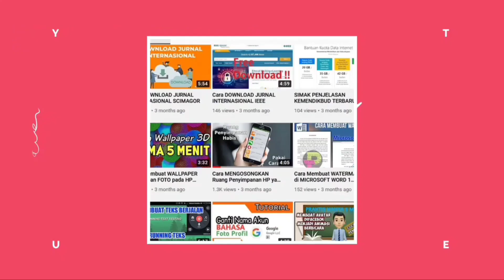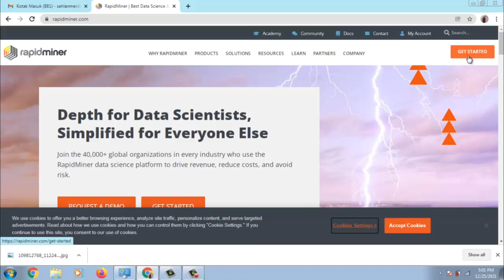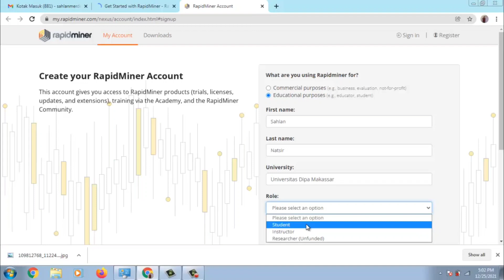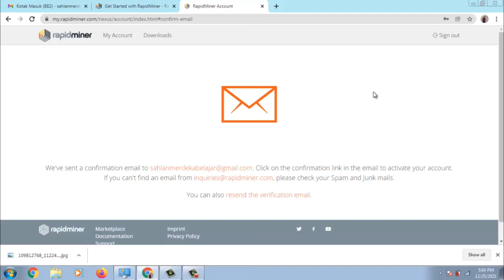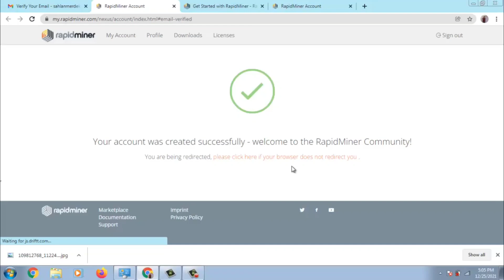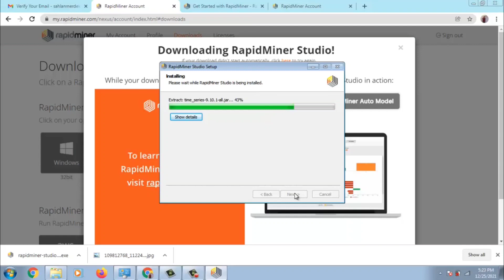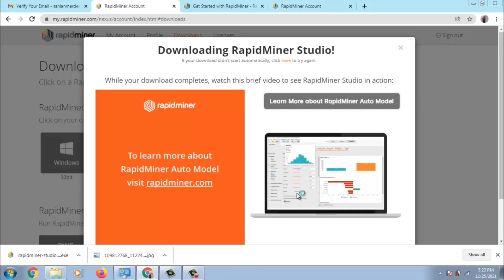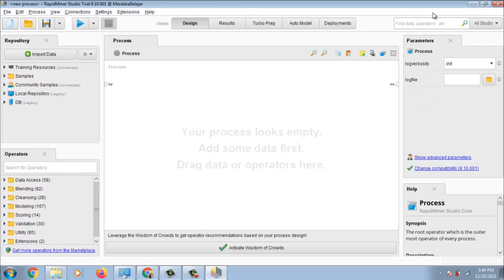Cara Instal RapidMiner, Download dan Registrasi Akun dengan MUDAH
Kami hadir untuk berbagi PENGETAHUAN melalui video TUTORIAL PEMBELAJARAN dan Tutorial Lainnya.  Materi pada video ini mengenai Cara Instal RapidMiner, Download dan Registrasi Akun dengan MUDAH

(Tag & Share Ke @Indonesia Merdeka Belajar ^^)